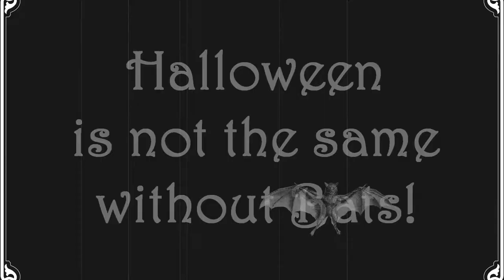Halloween at The Bedford Merchant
Are you ready for Halloween?

Theme: Silent Movie Era with Ragtime Music, slowed down for a minor-chord sound.  Pictures and video clips taken on-site with photoshop border, fonts, and illustration.